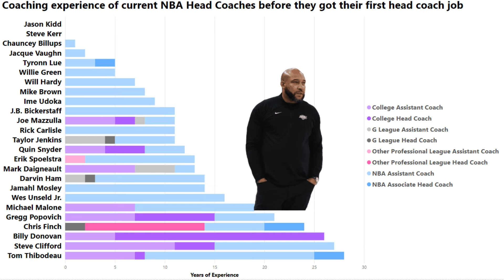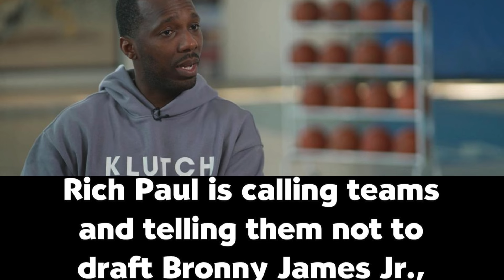The REAL Reason Why The Lakers SUCK: 2024 Edition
LeBron James is officially the unquestioned GM of the Los Angeles Lakers. He has gotten his hand selected head coach, his son and much more. We break down how Rich Paul guided the franchise per Lebron's wishes and much more.

It is now much expected in exchange LeBron will sign a long term 3 year deal with the Lakers and go after number 18 with Bronny James and maybe even Bryce James...the nepotism reaction has been all over the place. We also give our take. Please support.

This is not just any channel; it's your community's voice in the sports world. Let's build this platform together and reshape the narrative.